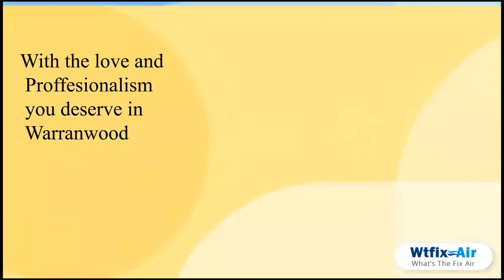Air Conditioner Service Warranwood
Regular cleaning, washing, or changing the air filter is very essential for your system. It is helpful to make your indoor environment free from bacteria and dust. Thus, hire WtfixAir air conditioner service Warranwood to improve your aircon’s performance. We offer quality services at fair pricing in this highly competitive market. Obtaining our periodic servicing will ensure a clean, sterile, and dust-free room. Our experts advise the best ways to efficiently use your cooling system. We are a reliable firm to maintain air conditioners of all the major brands.